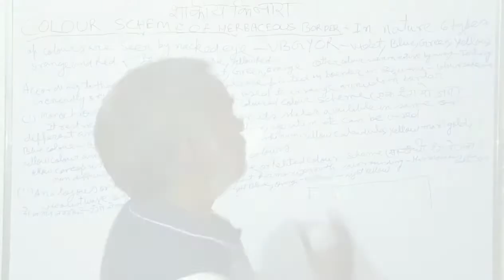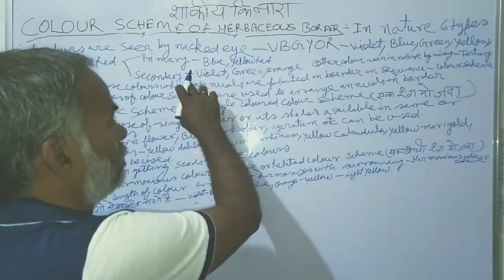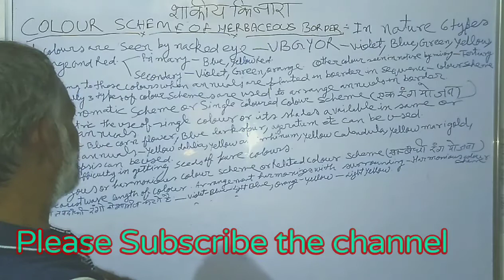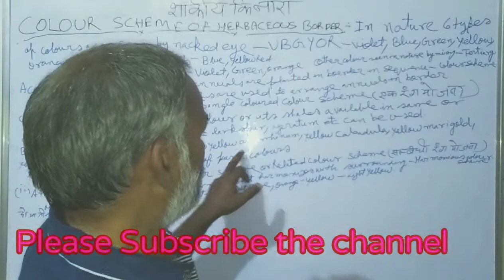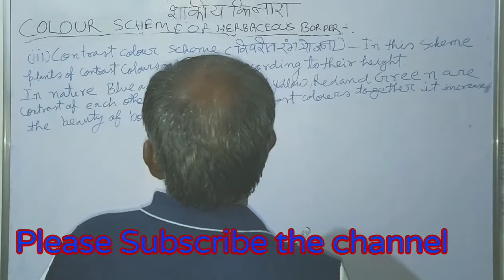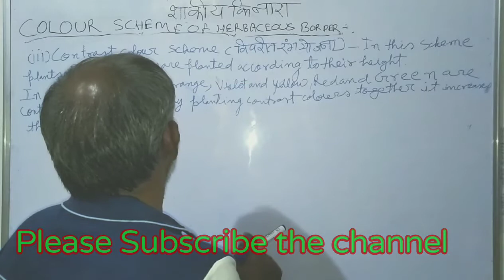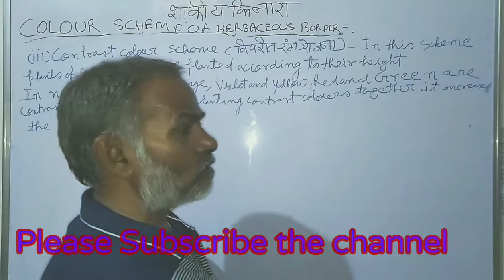Colour scheme of Harbaceous Border ( शाकीय किनारे के लिए रंग - योजना तैयार करना ) in Hindi by M.L.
इस वीडियो में मैंने आपको शाकीय किनारे की रंग योजना तैयार करने के बारे में बताया है । उम्मीद है आपको समझ आएगा।  आपसे रिक्वेस्ट है कि मेरे चैनल को subsribe कर लें मैं आपको समय समय पर वीडियो देता रहूंगा।   मुझे आप के सहयोग की जरूरत है।  धन्यवाद।